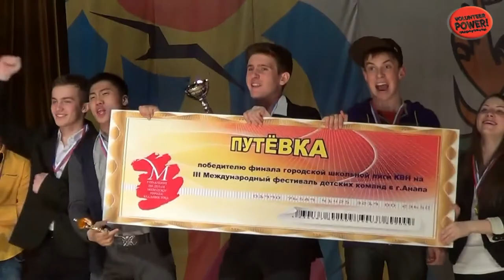Volunteer Channel Финал городской школьной лиги КВН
Финал городской школьной лиги КВН во Владивостоке. Путёвку в Анапу на III Международный фестиваль детских команд КВН выиграла команда из школы №26 "Остановка по требованию".